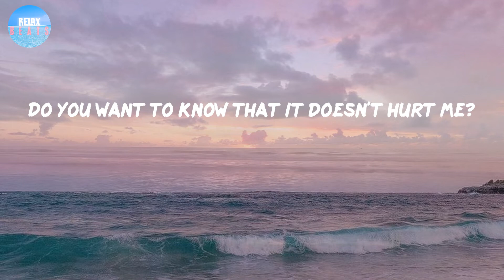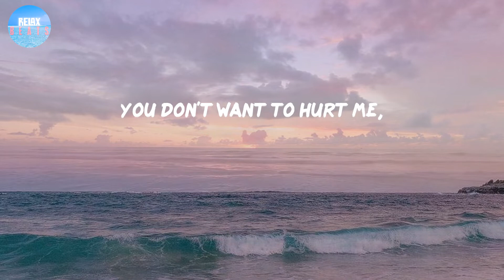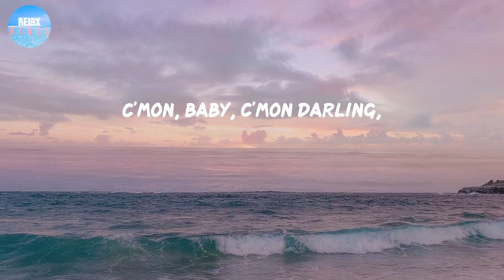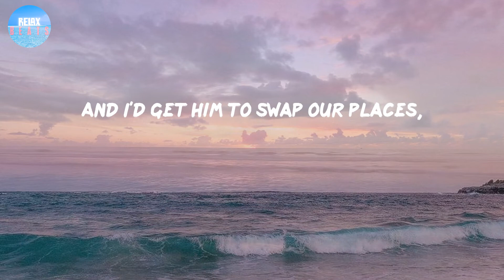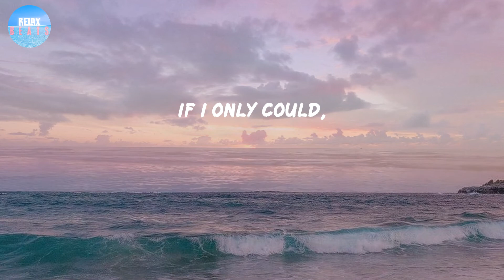Running Up That Hill - Kate Bush (Lyrics) | If I only could,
Running Up That Hill - Kate Bush (Lyrics)
If I only could,